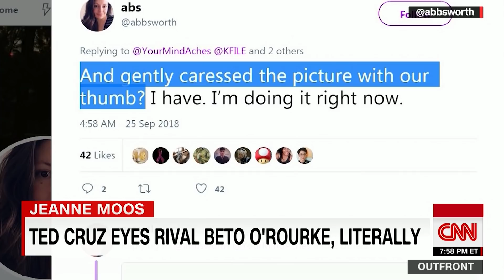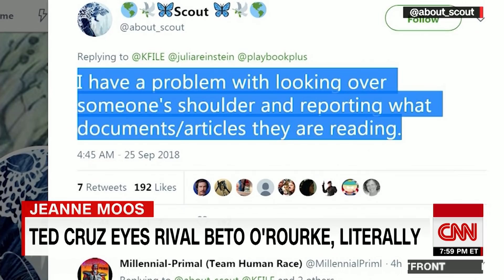Ted Cruz airplane photo goes viral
Someone captured Sen. Ted Cruz (R-TX) looking at a photo of his Senate rival Rep. Beto O'Rourke. CNN's Jeanne Moos reports the internet cracks up over the moment.